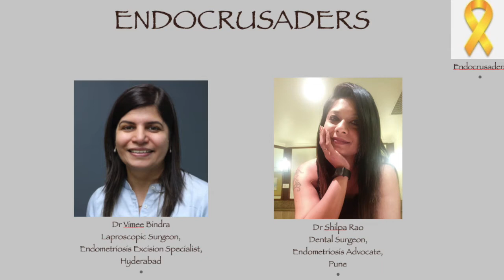How a proper diet can help in Endometriosis ?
EAT WELL..LIVE WELL..BE WELL!!!

We sometimes cannot stop the illness but maintaining a proper diet and nutrition sure does help cope with it and prevent its flare ups!!

In this video we had a session with Holistic Nutritionist Ms Amita Gadre for Endocrusaders, and we discussed how diet can reduce inflammation and help reducing the symptoms of chronic illnesses especially endometriosis.

But. ONE SIZE DOES NOT FIT ALL .so the diet has to be customised for an individual and allergies to be taken into consideration. Diet does not eliminate your risk of having endometriosis or cures it, its just an add on for long term health. Laparoscopic excision remains the first line of treatment for endometriosis followed by anti-inflammatory diet, pelvic exercises and can be combined with many other holistic approaches for the overall well-being.